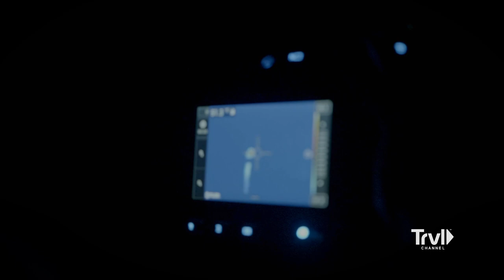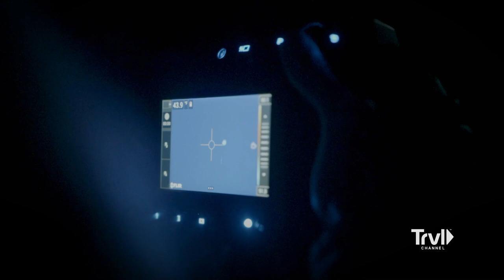Mireya Captures Large Figure on Thermal Camera | Expedition Bigfoot | Travel Channel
While searching for the elusive Bigfoot in Washington, Mireya captures a massive heat signature at the water's edge on her thermal camera. But when she shines her flashlight in its direction, there is nothing there.

For the first time in history, an elite team of investigators use an advanced data algorithm to analyze five decades of Bigfoot sightings to pinpoint when and where to encounter the elusive beast. Armed with the results and state-of-the-art technology, they journey deep into the unforgiving Oregon wilderness to prove once and for all that Bigfoot is real.